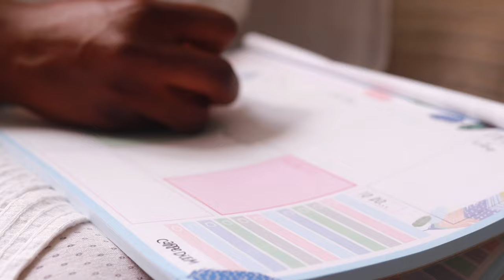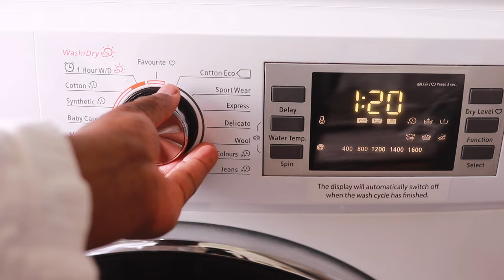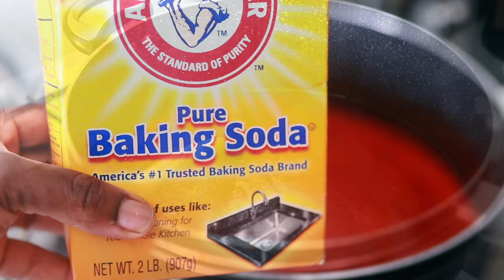SUNDAY RESET ROUTINE - DEEP CLEAN, MEAL PREP & REST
Hi all. Watch to find out what I do to reset my week ahead productively.

Shop my home:
Baby glass food storage container
Portable Blender
4L glass food container
Nutribullet Blender
Le - Creusset Enamelle Cast iron pot - 28inch
For the love of White Home decor book
Living Room Reed Diffuser
Living Room Quran Speaker